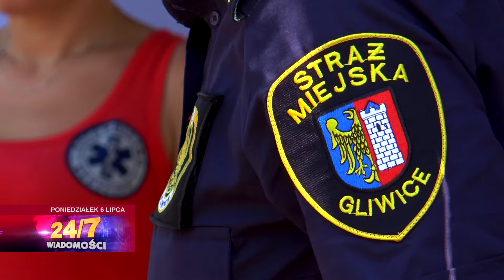20150706 PONIEDZIAŁEK: Bezpieczne Wakacje 2015, będzie strajk w fabryce Opla?